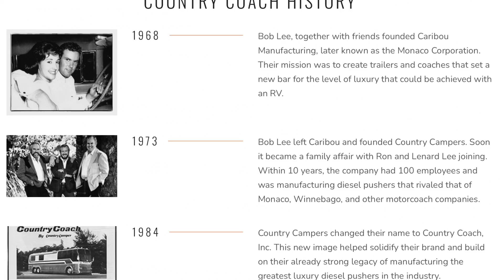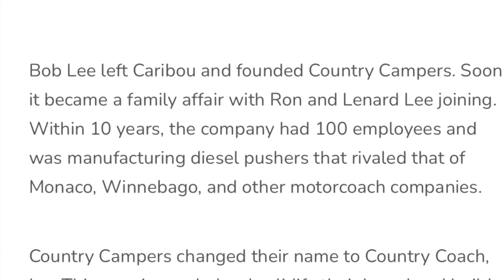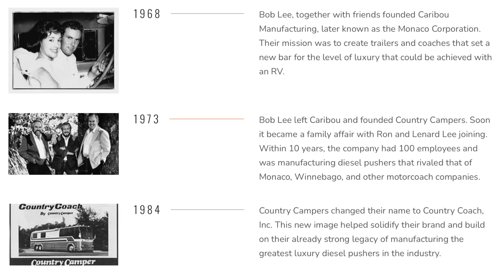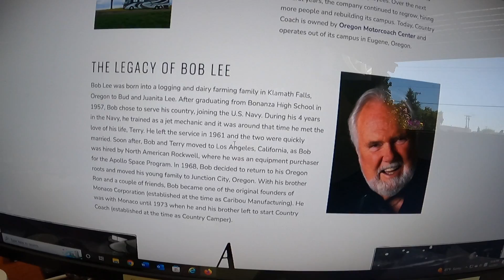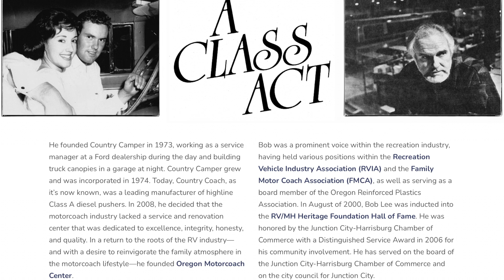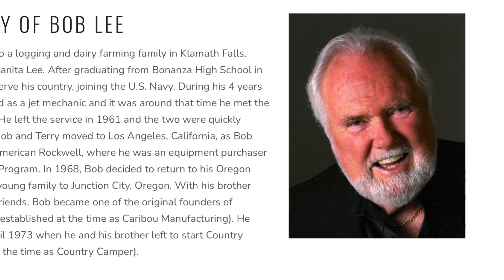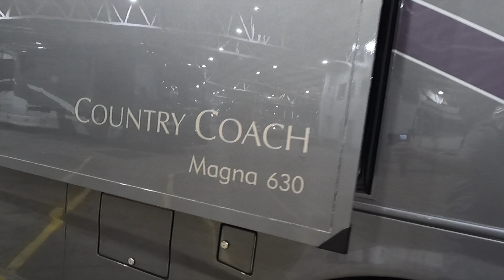The History of Country Coach with Co-Founder Terry Lee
CountryCoach.com

Oregonmotorcoachcenter.com

RVingwithAndrewSteele.com